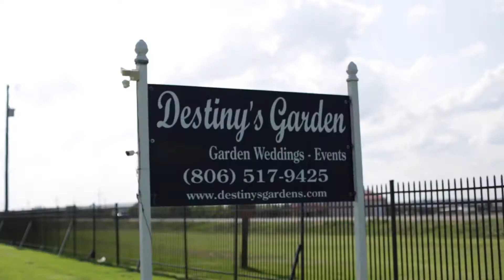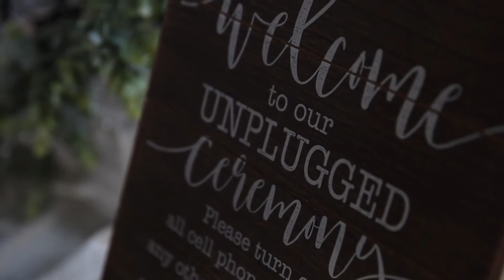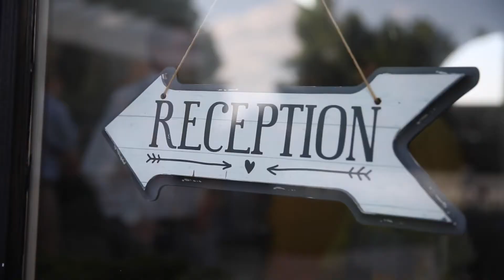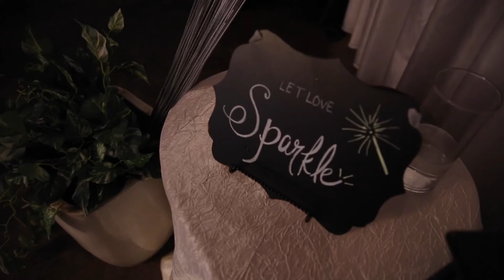Amarillo Wedding Video / Lino + Lindy / Destiny’s Garden